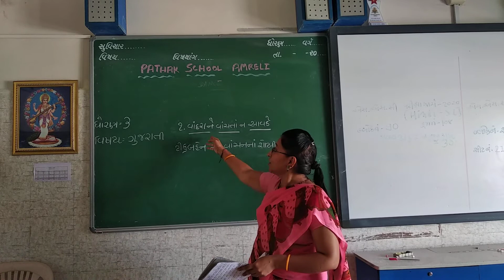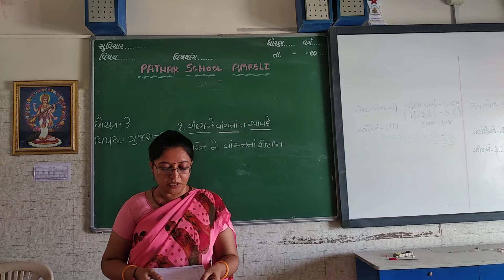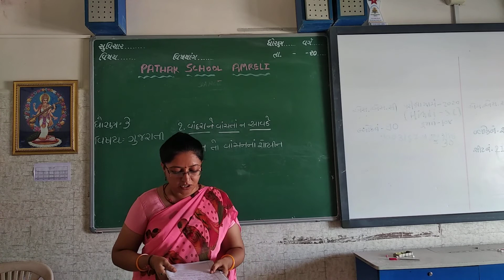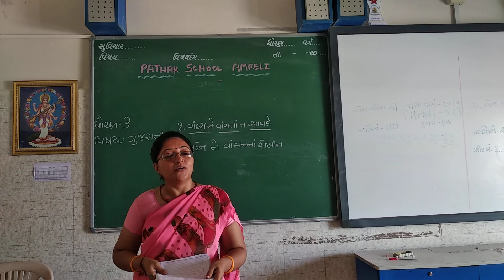Gujarati | Std-3 | Lecture-8 | Pathak School-Amreli